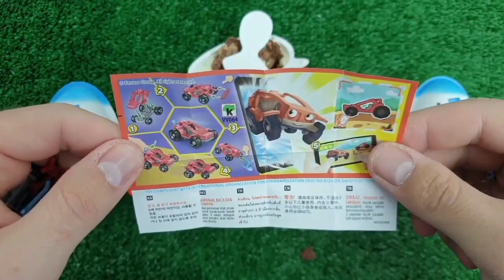Rainbow Satisfying Video, DIY How to make Rainbow Slime Candy Baby Shark Kinetic Sand Cutting ASMR